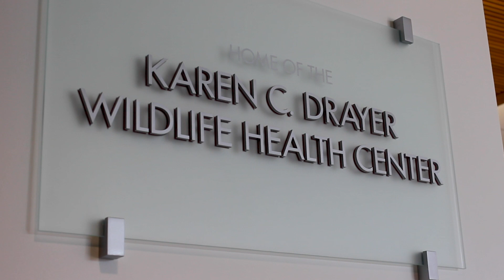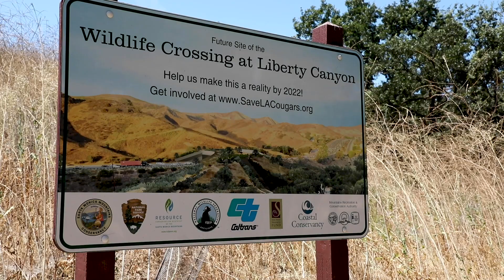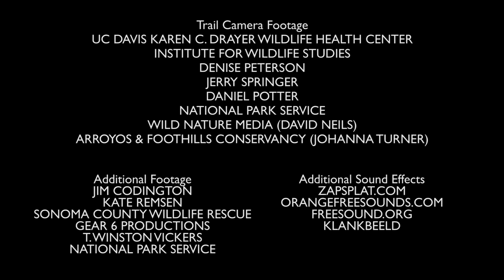California Mountain Lions, Chapter 8: The Next Step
"Several organizations throughout California are working hard to determine current threats to mountain lions and how populations can be preserved across the state; it takes a village to conserve wildlife so what can you do to help?"

California Mountain Lions is a docuseries illustrating the nature of mountain lions in California. Here, we hope to educate viewers on the importance of mountain lions to the ecosystem and what we can do to prevent their decline in our state.

To find more episodes and information on California Mountain Lions,